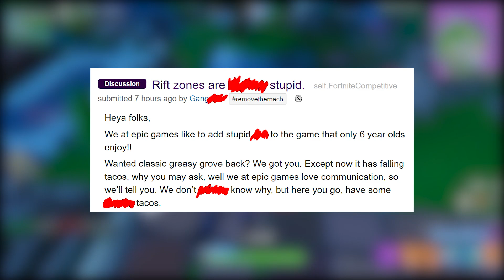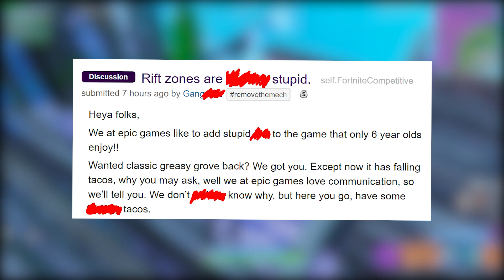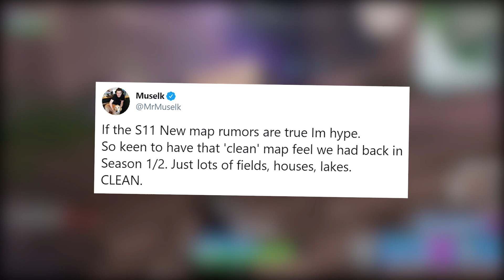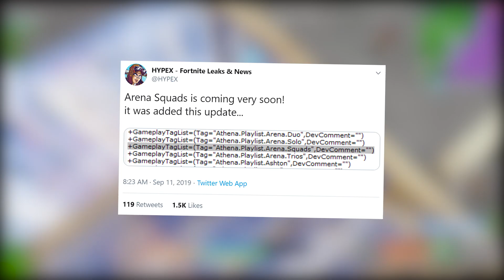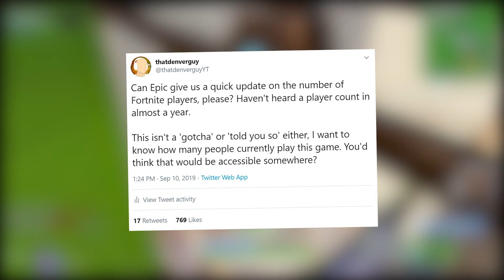Ninja RageQuits Immediately.. Pros Upset WITH New Update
Ninja Quits Immediately.. Pros Upset WITH New Update

use code thatdenverguyYT

Ninja played a few games and RAGE QUIT on Fortnite with the new update today. Him and pros like TSM Myth and Tfue are not happy with this new update from Epic Games that brought in Greasy Grove and Moisty Palms for prop hunt and dances and even brought back the Prison! Nick Eh 30 also shows us tips and tricks about Moisty Palms and we check out new Season 11 possible locations found in the update files.

▼▼▼▼▼▼▼ ABOUT ME ▼▼▼▼▼▼▼

My ENTIRE Gaming Setup and Equipment: